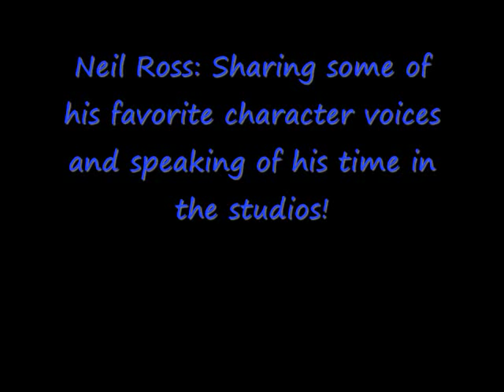Neil Ross Sharing Voice Acting Memories!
Neil Ross sharing some of his favorite character voices and speaking of his time in the studios!

Thanks again Neil for the wonderful MP3!